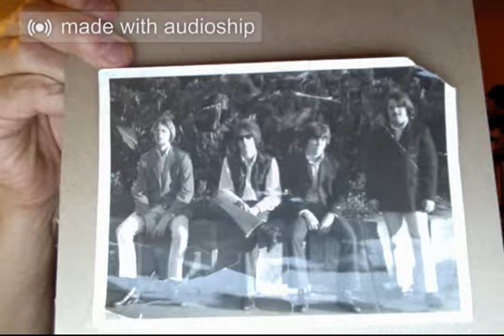Ballet At Dawn (Ted Paxson and me, original) circa 1970s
Ballet At Dawn (Ted Paxson and me, original) circa 1970s. Ted had the main guitar part. I added a second guitar part. Me and Ted always like that little ditty. Never made a better version or really completed it. I'm not sure if either one of us remembered the parts. Ted said he thought he did. The only recording of this was on an 8-track tape. Moved it to cassette and then digital. The photo is Yellow Hair. From left to right, Ted Paxson, Scott McCarl, me and Rick Hochstetler.

Credits:
Songwriters: Ted Paxson, Jeff Chandler